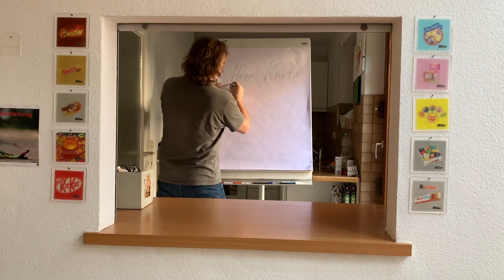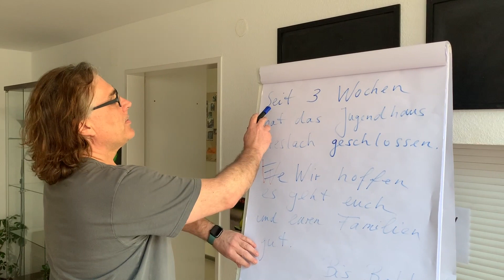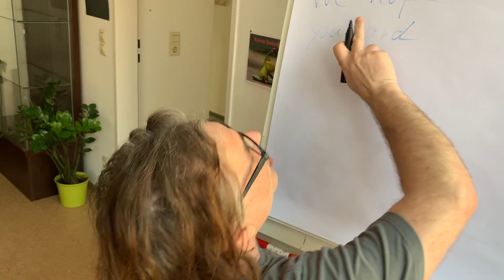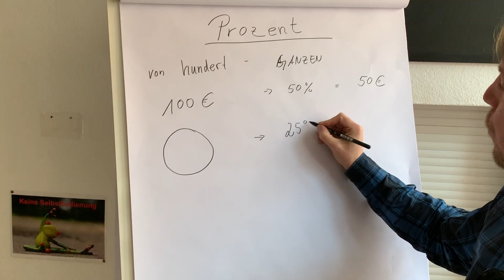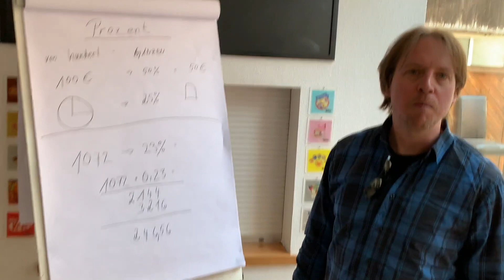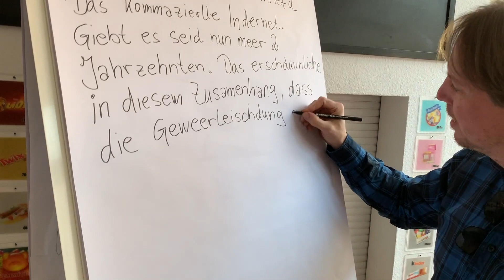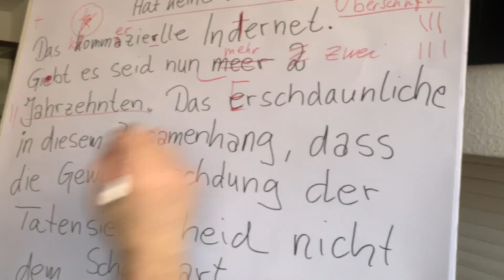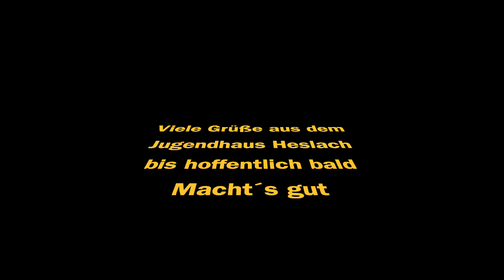Rolladen auf! Folge 10 | Schul TV | Jugendhaus Heslach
Viel Spass beim heutigen Video aus dem Jugendhaus Heslach!